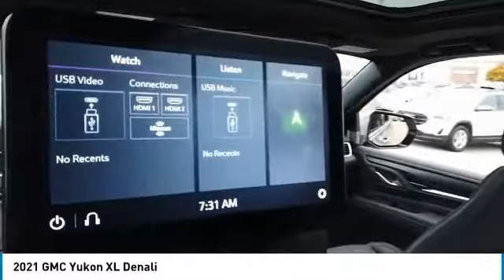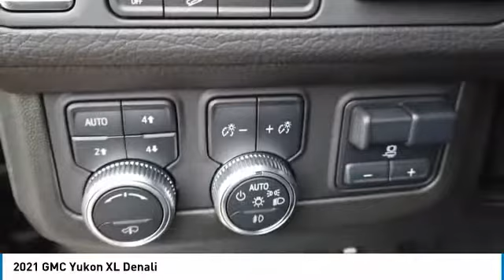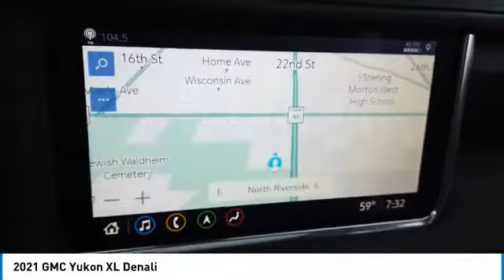2021 GMC Yukon XL B21099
2021 GMC YUKON XL North Riverside, IL
Stock# B21099

$2,000 off MSRP! 2021 GMC Yukon XL Denali 4D Sport Utility Satin Steel Metallic EcoTec3 6.2L V8 4WD 14/19 City/Highway MPG

*Home of the No-Hassle Deal * Every Vehicle is Priced Up Front based on the KBB.com Price Advisor from Kelly Blue Book. * Get an Instant Quote for your trade-in * Experience  The Castle Difference ...Free Vehicle Delivery (Up to 50 miles), 72-Hour Love it or Exchange it Policy and much more... * Fast, Free Vehicle Appraisals, Written Offer Valid For 3 Days! Prices do not include tax, title, and license fees. * All vehicles sold on a first come, first serve basis. * By submitting your information you are authorizing us to be able to call, text, email you with additional information on this vehicle.